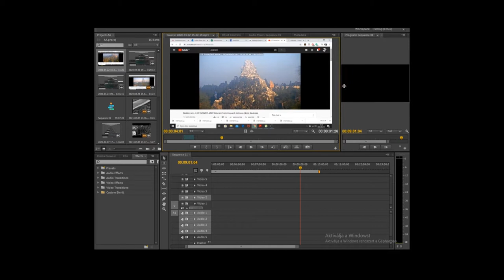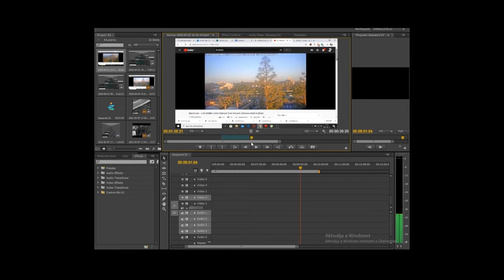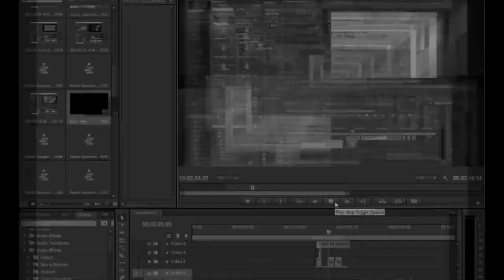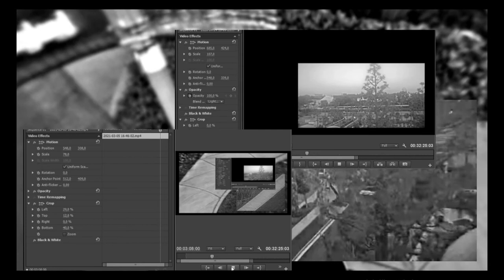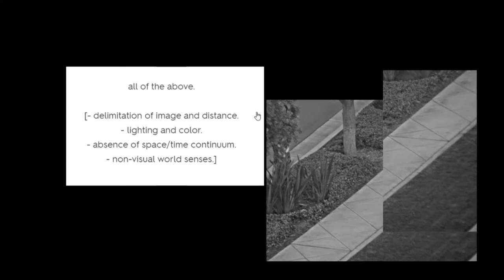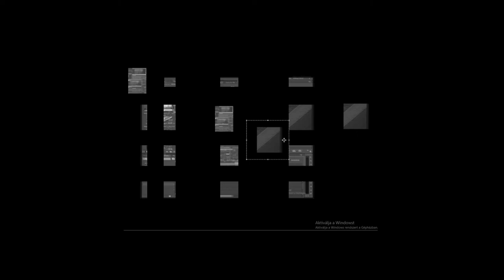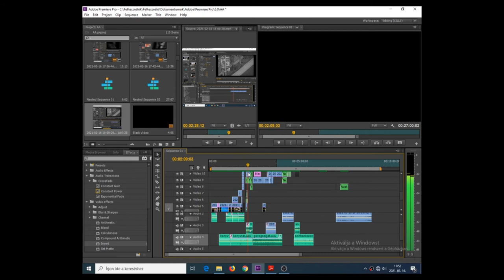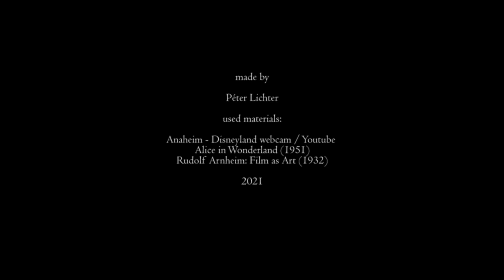Arnheim in Anaheim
A cubist essay film on Rudolf Arnheim's film theory. Arnheim in Anaheim is an experimental (or cubist) essay film, which is fantasizing on Rudolf Arnheim's first visit to Disneyland, the hyper realist attraction of our contemporary Pop Culture. What did Arnheim think of the slow transformation of Cinema?

Premier: Jihlava IDFF, 2021

"The impression of the work of philosopher Rudolf Arnheim, woven into a desktop collage, is based on a visit to Disneyland, an iconic cultural product reflected in Arnheim’s texts, photographs, and audio compositions, with a central consideration of the ways in which film distances itself from reality or the impression of realism." Jihlava catalogue

"In Arnheim in Anaheim, another striking international section entry, Hungarian director Péter Lichter remixes webcam footage from Disneyland with screen captures of his own editing process, chopped-up passages from Disney’s Alice in Wonderland and Rudolf Arnheim’s seminal Film as Art, raising the troubling question of whether classical theories of film and reality still hold true in the face of the fundamental unreality of the digital age."  Filmmaker Magazine, Alan Mattli